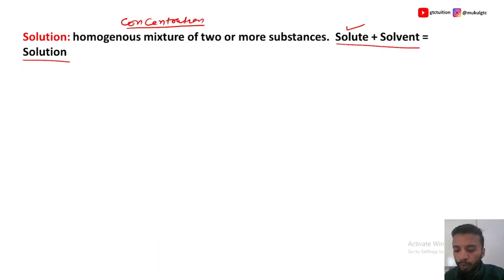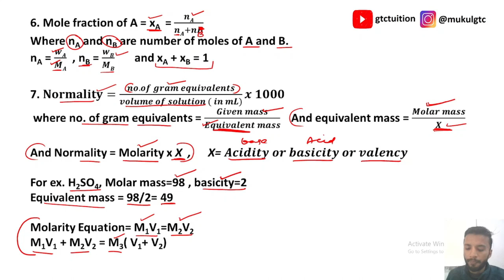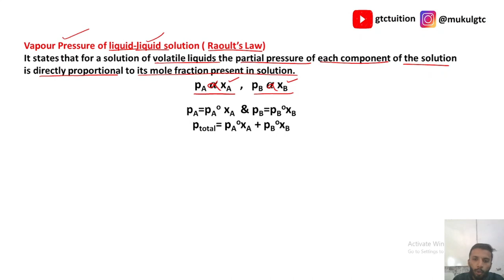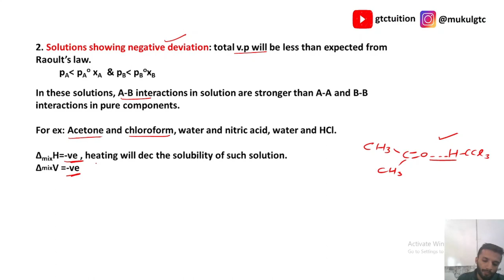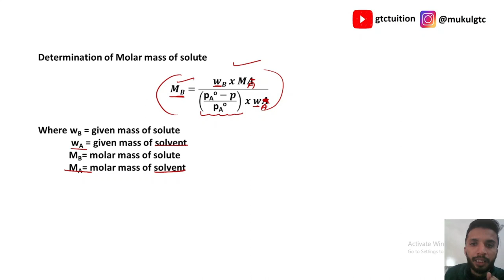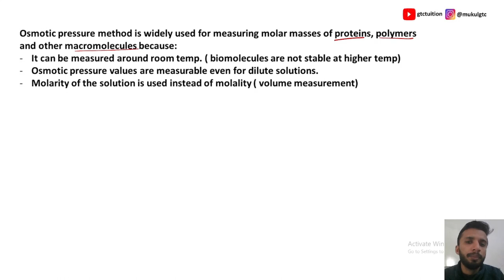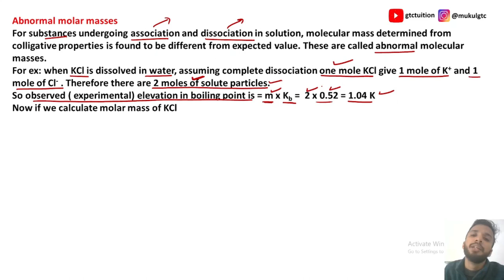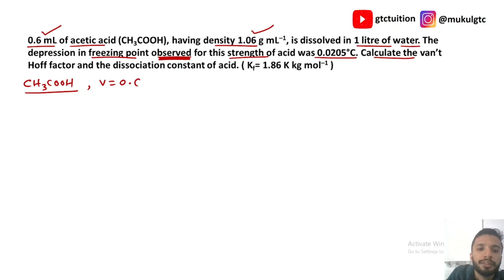solutions chemistry class 12 one shot | Full Revision for Board Exams, JEE, NEET and CBSE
solutions chapter class 12 , solution chemistry class 12 in hindi , solution chapter in chemistry class 12 notes

00:00 Introduction
01:30 Concentration Terms ( Mass percentage, Molarity, Molality, Mole fraction, Normality)
16:56 Solubility of solids in liquid, Solubility of gas in liquid ( Henry’s Law)
23:06 Vapour Pressures and Raoult’s Law
29:43 Ideal and Non ideal Solutions, positive deviation and negative deviation
34:17 Azeotropes
40:28 colligative properties and relative lowering in vapour pressure
44:18 Elevation in Boiling point
49:25 depression in freezing point
51:55 osmosis and osmotic pressure
01:04:14 abnormal molar mass
01:08:53 vant hoff factor and numericals

notes